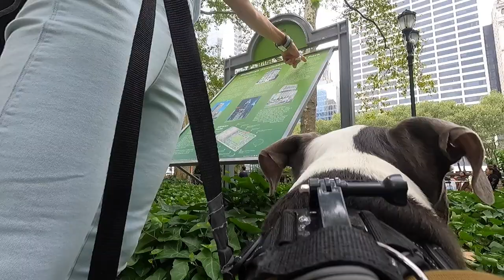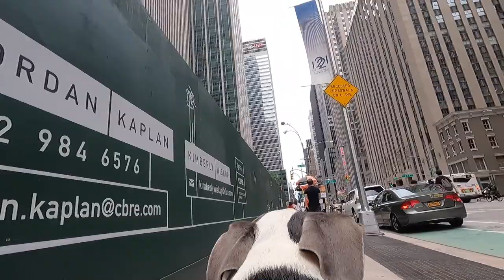Dog POV Walking Bryant Park to Rockefeller Center NYC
In our Dog POV Walking Bryant Park to Rockefeller Center NYC, Hudson films with his GoPro Hero 9 Black mounted on his back, our walk from Bryant Park in Midtown to Rockefeller Center in Manhattan.

A very special EXTRA GOOD THANKS to our PATREON SUPPORTERS at the PLATINUM & GOLD TIERS: EB Gray, Christine W., Christina Mareno, ActionKid, Alan Lauer, Anita Merino, Ferrin, Grace S., Jack Raab, Kristen Creighton, Mary Kelly, Nick Trainor, Olga Barasoain, Ron Hamill, Robert Parker, Steffen, Stephanie Stearns and Yoly Fortich Skincare .